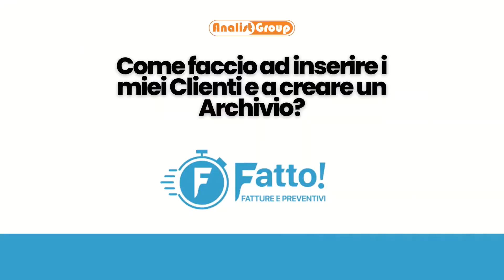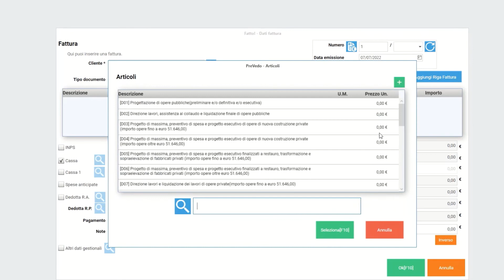Fatto! Il Tuo Software per la Fatturazione Elettronica | Tutorial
Link Utili

Scopri Fatto!